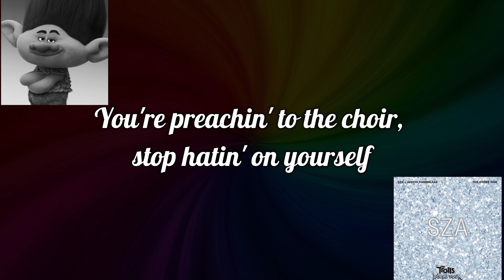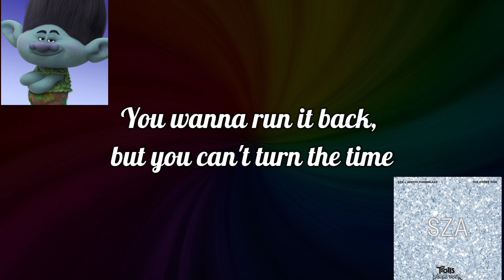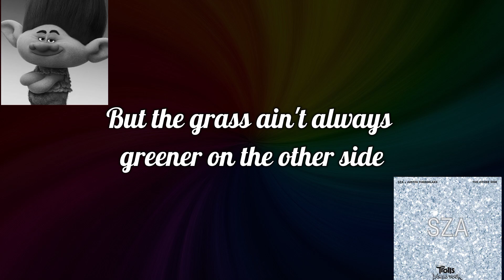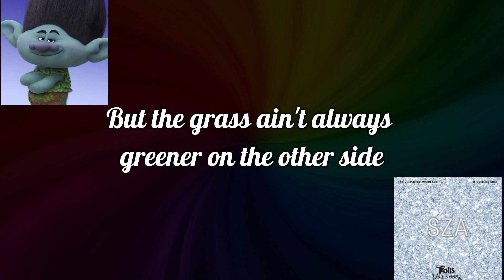Justin Timberlake & SZA - The Other Side (Lyrics)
Lyrics:)

You're preachin' to the choir, stop hatin' on yourself
Quit playin' with your mind, you're spinnin'
If you think that I'm a liar, just try it for yourself
The clouds will open up, blue skies are willing
Yeah, I know it's so hard to throw away

[Chorus: SZA & Justin Timberlake]
Back on your feet again, lift your head, hold it high
You wanna run it back, but you can't turn the time
You start to feel like you're losing your shine
Got you stuck in your mind

[Verse 2: Justin Timberlake & SZA]
Hey you, stop stressin' 'bout what you're missin'
So blue, just take it easy, take your time
If you think my words are wise, just try it for yourself
I promise the stars will light the path you walk, don't give in
Got a heart of gold, what a shame to go to waste

You start to feel like you're losing your shine (Other shine)
But the grass ain't always greener on the other side (Shine)
The other side (Feet again, lift your head, hold it high)
Got you stuck in your mind (Run it back, but you can't turn the time)

[Bridge: SZA & Justin Timberlake]
Just take it from me, you'll be okay (You'll be okay)
'Cause it don't matter how sweet it tastes (How sweet it tastes)
The grass ain't green, don't worry
Losin' sleep, still wanna get
Yeah, you get

Alrights Administrated by RCA Records

*Artists: SZA, Justin Timberlake

*Song: The Other Side
*Album: The Other Side
*Released: 02.27.20
*Company: DreamWorks Animation SKG